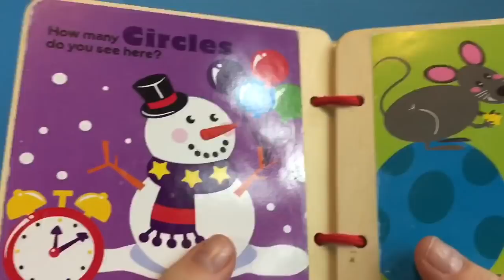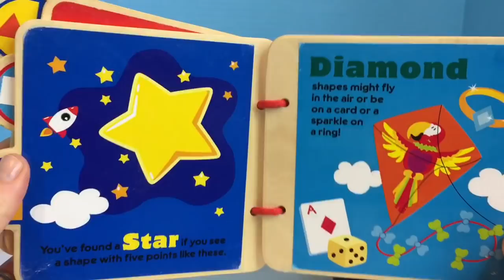LEARNING SHAPES Little Tikes SCHOOL BUS Ride TELETUBBIES TOYS!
Best learning videos toddlers kids children shapes school bus Little Tikes Teletubbies toys reading read along board books

Tiny Treasures takes a ride on this yellow school bus we found at the second hand store. We read a unique wooden book about shapes for Tiny fans! Enjoy!

Our channel provides fun videos about reading, learning and so much more for kids of all ages. Have a great day:)